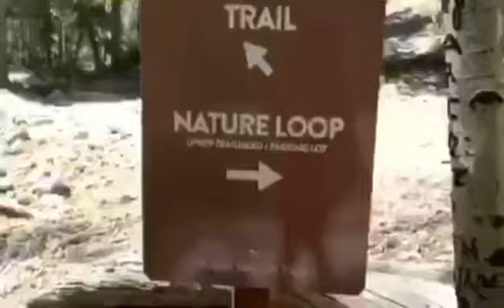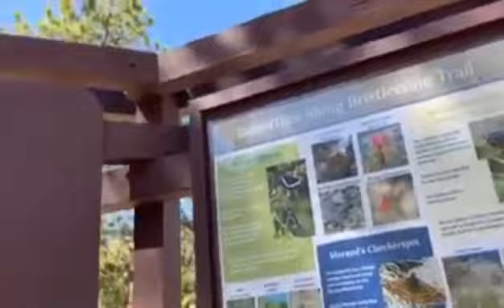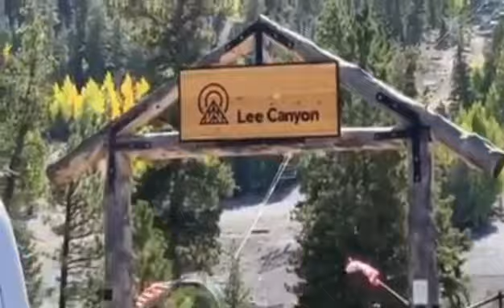Lee Canyon Trail Park, Charlestone Mountain | Las Vegas, Nevada USA (Part 2)